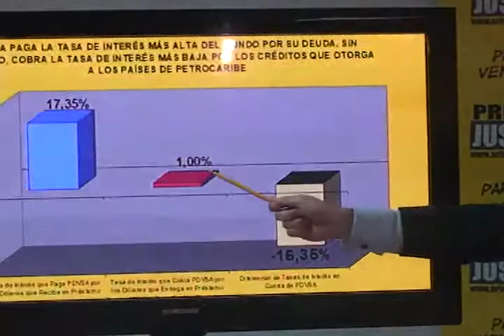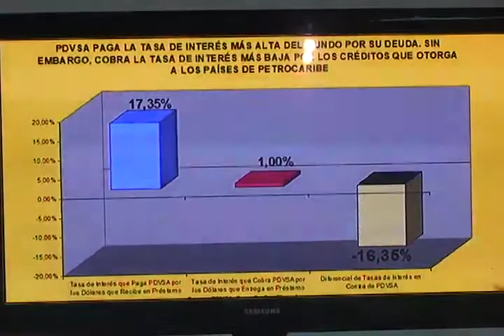Primero Justicia califica de irresponsable política financiera y fiscal del gobierno PARTE I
Primero Justicia califica de irresponsable política financiera y fiscal del gobierno

"Somos más riesgosos que países como Iraq, que ha estado sumido en una guerra.  Tenemos más riesgo que Ucrania, Pakistán, Argentina y somos el país con mayor posibilidad de no pagar nuestras deudas", enfatizó Ramón Muchacho

Caracas, 25 de octubre de 2010.-  El dirigente nacional de Primero Justicia Ramón Muchacho calificó como irresponsable "el manejo de la política fiscal y financiera del gobierno y como eso impacta a todos los venezolanos, en especial a los más humildes".

"Este gobierno ha convertido a Venezuela en el país más riesgoso para invertir, por lo cual tenemos que pagar las tasas de interés más altas por nuestra deuda. Mientras que Brasil, México y Colombia obtienen préstamos a tasas de interés cercanas al 5% anual, a Venezuela sólo le prestan a tasas superiores al 13%", explicó.

"Somos más riesgosos que países como Iraq, que ha estado sumido en una guerra, tenemos más riesgo que Ucrania, Pakistán, Argentina y somos el país con mayor posibilidad de no pagar nuestras deudas, según el más reciente informe de riesgo soberano elaborado por la consultora CMA Datavisión", informó.

"El Presidente por un lado habla de soberanía y contra el capitalismo, pero por otro lado va de rodillas a los mercados financieros que son el corazón del capitalismo a pedir prestado al 13% de interés anual en dólares. Mientras tanto nuestros vecinos como Brasil y Colombia sólo pagan 5%. Entonces, ¿A quién beneficia el Socialismo del Siglo XXI?", se cuestionó el integrante de la tolda amarilla.